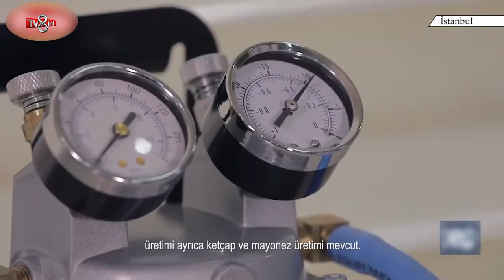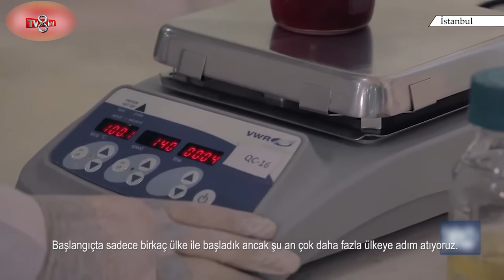Family gıda tv8 İnt Yayın By Bedri